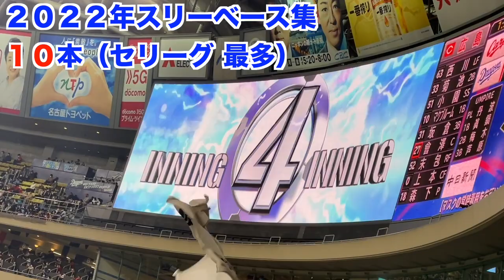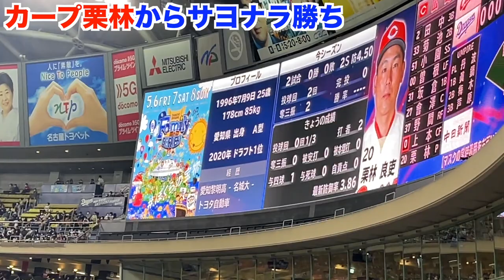【ベストナイン 外野手 最年少受賞】中日ドラゴンズ 岡林勇希「打力」と「走力」(現地動画）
00:00 ドアラと岡林くん
00:43 スリーベース集
04:46 盗塁シーン
05:16 隙を見逃さない走塁意識
06:09 栗林からサヨナラヒット

190713 オールスターゲーム セリーグ二次会(途中から)

小笠原慎之介 田島慎二 谷元圭介 橋本 侑樹 岩嵜 翔
福谷浩司 佐藤優 石森大誠 森博人 ロドリゲス
梅津 晃大 高橋 宏斗
福島 章太
勝野昌慶 鈴木博志 笠原祥太郎 清水達也
 藤嶋健人 山本拓実 垣越健伸 竹内 龍臣 マルティネス
松田 亘哲 近藤 廉 松木平 優太 アルバレス
濱田達郎 マルク 上田洸太朗 松木平 優太 大嶺祐太
大野奨太 木下拓哉 石橋康太 桂依央利 郡司 裕也
 山下 斐紹 味谷 大誠
高松渡 京田陽太 石川 昂弥 高橋周平 阿部寿樹 根尾昂 石垣雅海 石岡諒太 三ツ俣大樹 星野真生 土田 龍空
ワカマツ
鵜飼航丞 平田良介 大島洋平 福留 孝介 三好大倫
渡辺勝 福元 悠真 伊藤康祐 滝野要 ブライト健太
岡林 勇希 加藤翔平